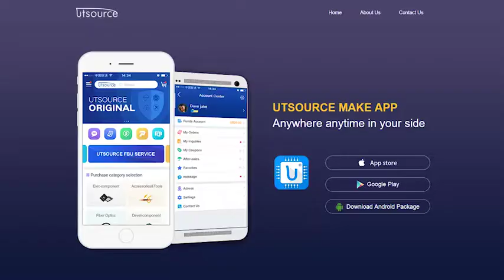FB10R06KL4G-B1 MODULE, Utsource